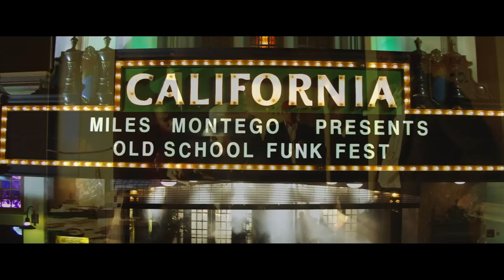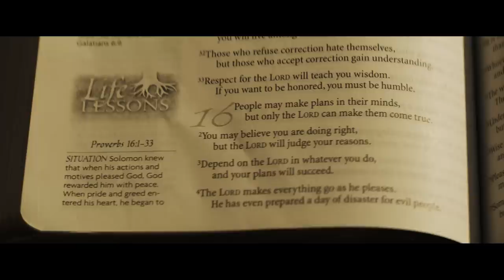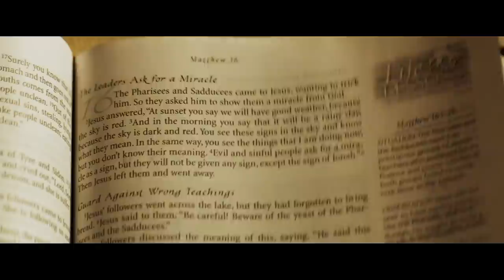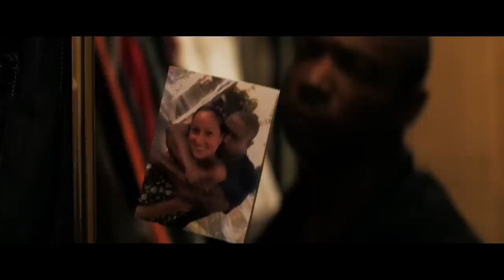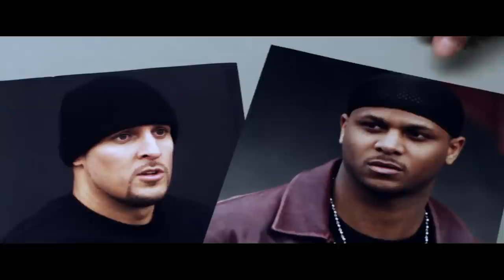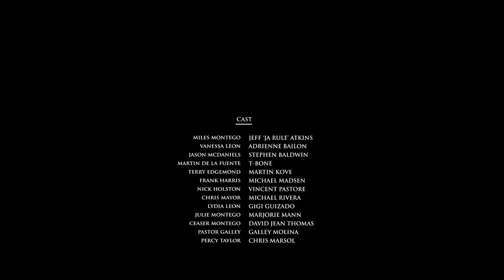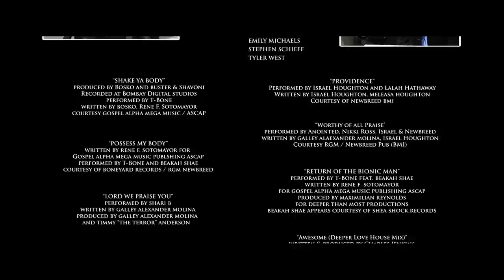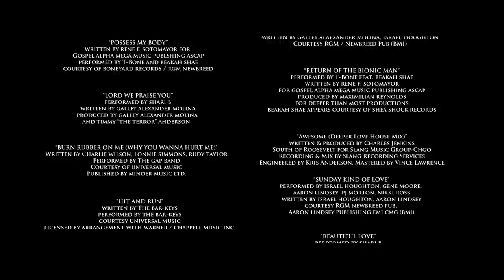Me Enamoré De Una Chica Cristina (2013) Pelicula Completa | Ja Rule | Michael Madsen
Miles Montego (Ja Rule) lo tiene todo: coches, barcos, buen aspecto, mansión, dinero, mujeres, pero lo que es más importante, tiene un pasado. Miles es un narcotraficante retirado de alto nivel que ahora es completamente legítimo. A pesar de que Miles ha cambiado de página, la DEA parece no poder dejarlo fuera de su vista. La única desventaja de Miles es que es extremadamente leal a su círculo de amigos y ex colegas que no están retirados del lucrativo negocio. Luchando por mantenerse en el lado correcto de la ley, Miles conoce a la chica de sus sueños, pero ella no es el tipo de chica habitual con la que está acostumbrado a salir. Vanessa (Adrienne Bailon) es una chica de iglesia en todos los sentidos de la palabra. Son probados hasta su última onza de fe y fuerza en Dios y en los demás. Dios continúa socavando a Miles a través de las luchas de su pasado, teniendo que estar a la altura de su reputación, sentimientos de indignidad, la muerte de su madre, cargos federales, sus amigos acusados, la tensión en su relación con Vanessa, casi perderla. en un accidente automovilístico casi fatal, y finalmente el colapso espiritual y uno a uno con Dios que pone a Miles de rodillas.

Director: Steve Race
Writer: Galley Molina
Stars: Zahn McClarnon, Michael Madsen, Stephen Baldwin